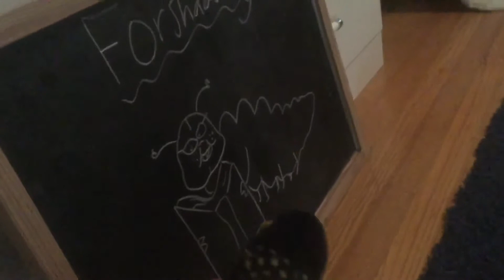DBS: One Heck of a Morning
Botty falls in love with the new student, Bottet, and David has a dentist appointment